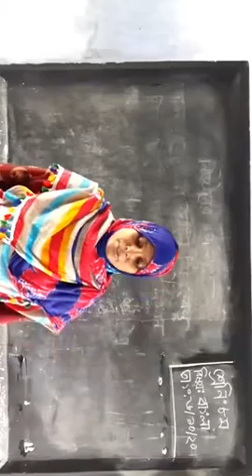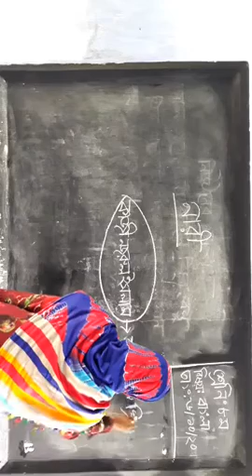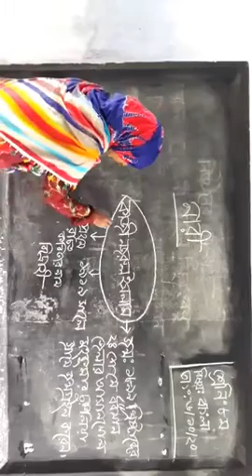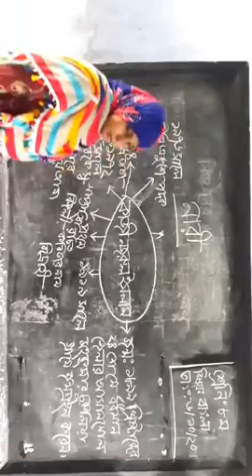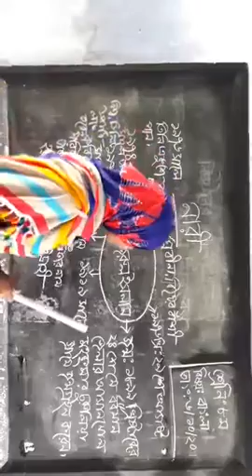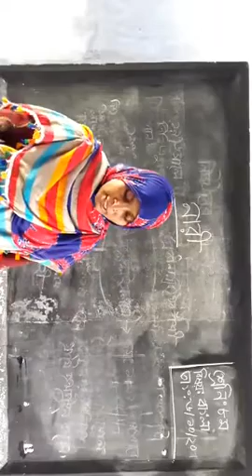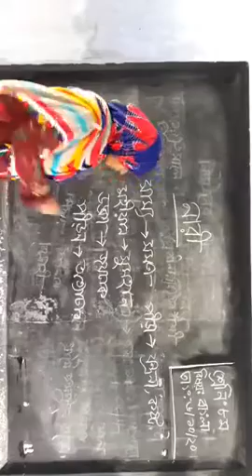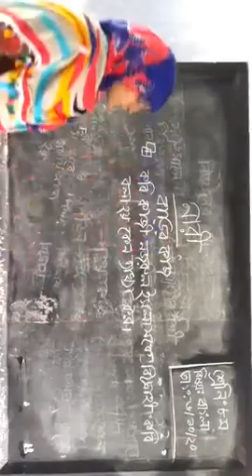শ্রেণিঃ ৮ম,বিষয়ঃবাংলা,কবিতাঃনারী,নাজমুন্নাহার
সহকারী শিক্ষক হরিঢালী ইউনিয়ন মাধ্যমিক বিদ্যালয়।